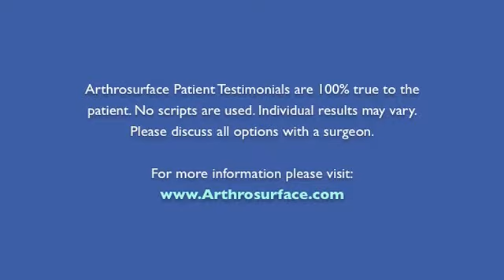Patient VIdeo Montage 2013